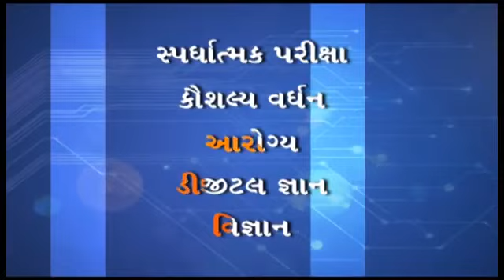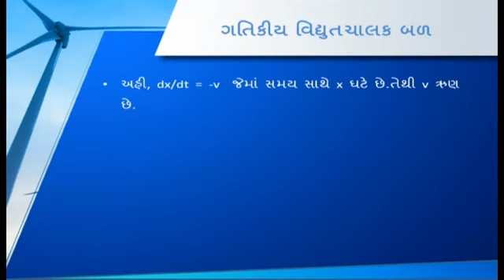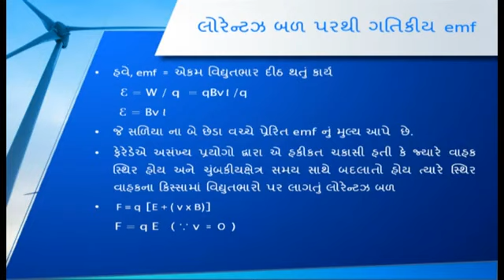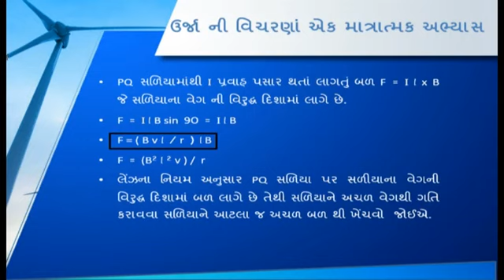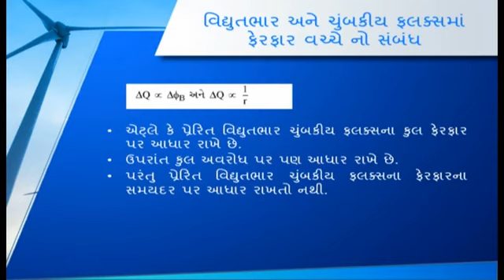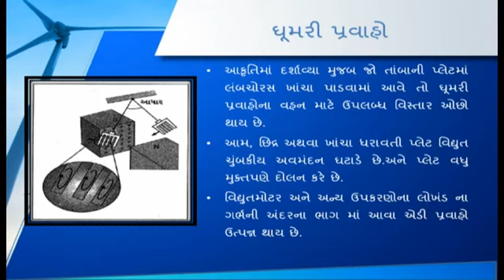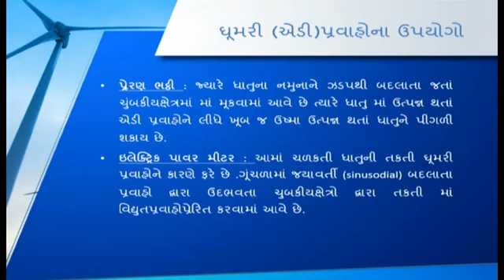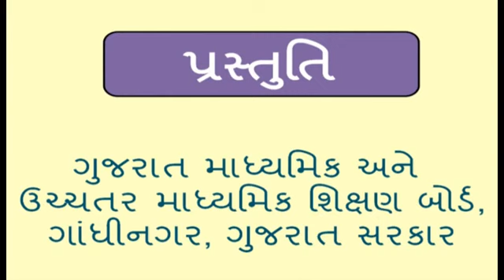STD. 12 Science Physics Unit- 6 (Bhag- 3)